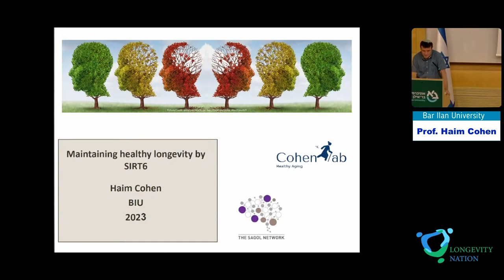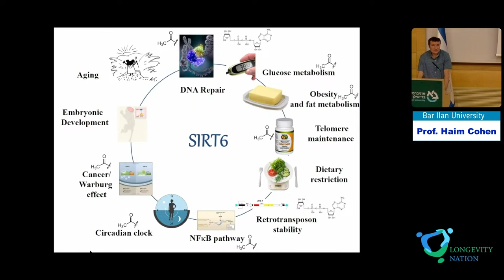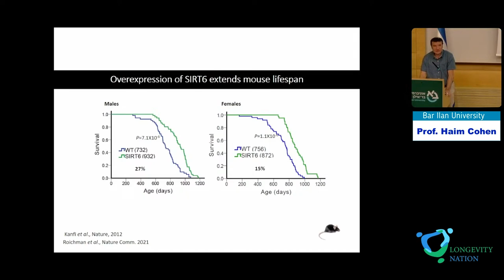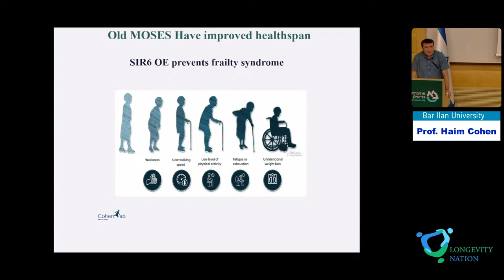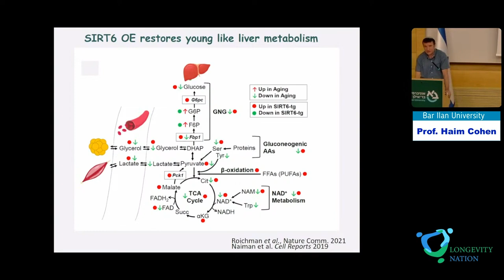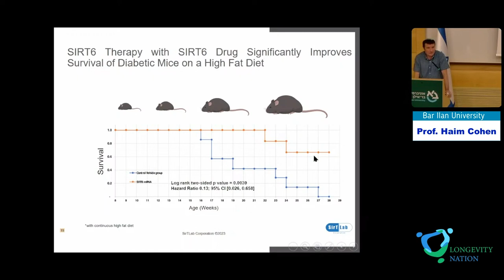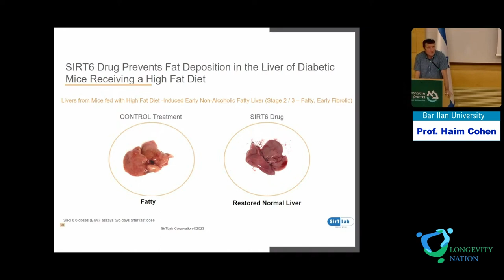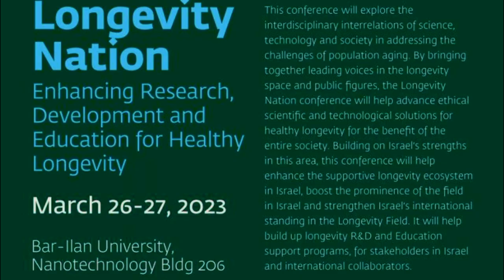18. Longevity Nation 2023. Haim Cohen. Maintaining healthy longevity by SIRT6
Prof. Haim Cohen. Bar Ilan University.
"Maintaining healthy longevity by SIRT6."